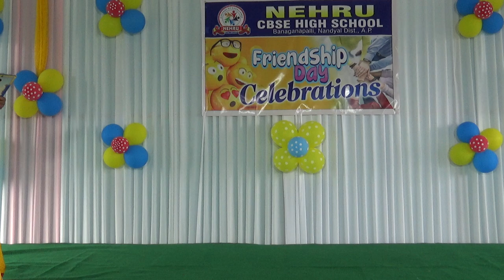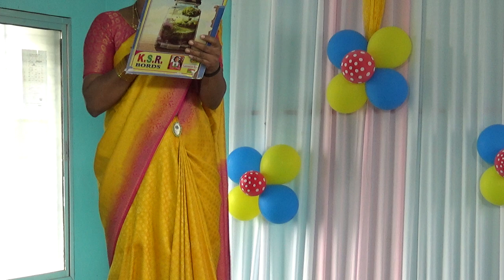CHANDAK REDDY SPEECH ABOUT FRIENDSHIP DAY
FRIENDSHIP DAY CELEBRATIONS-2022-23